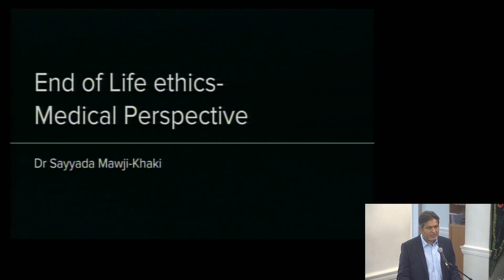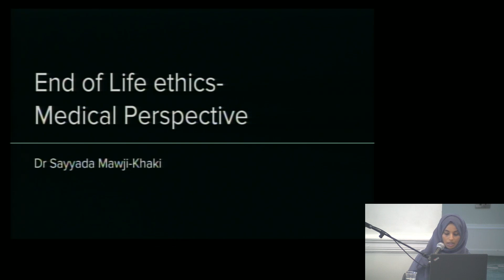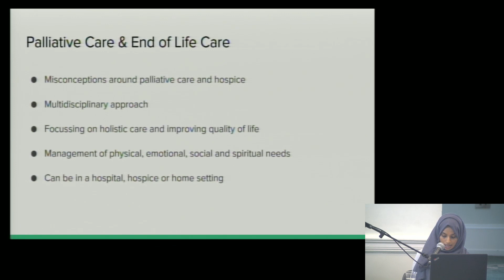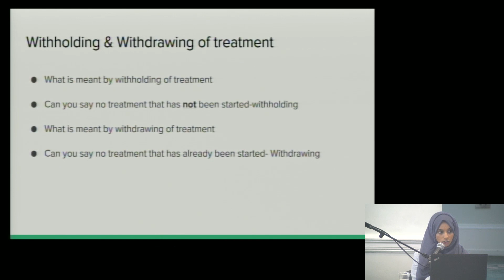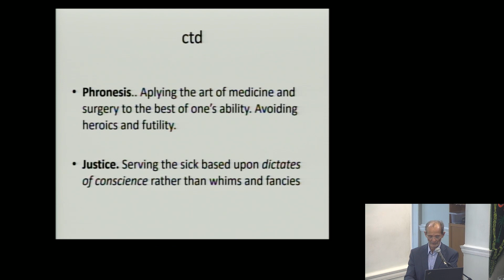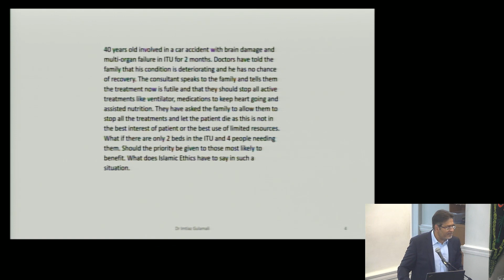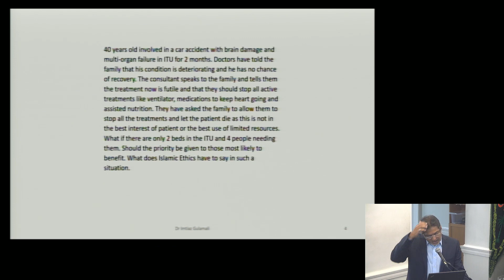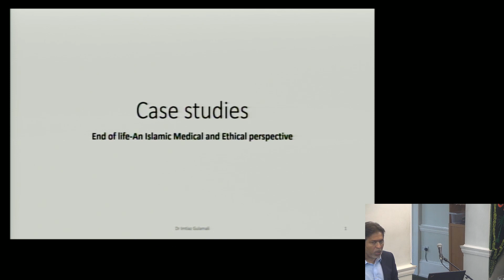End of Life Workshop - 15/07/2018